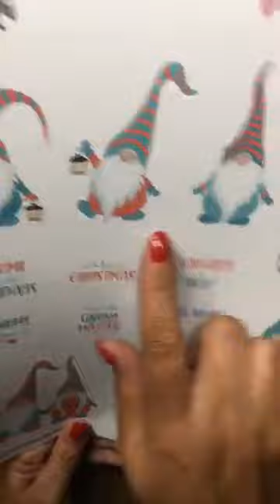Online Workshop - Huisje met gnomes